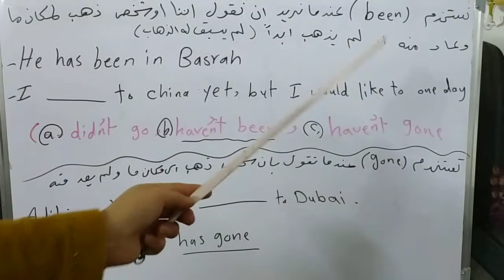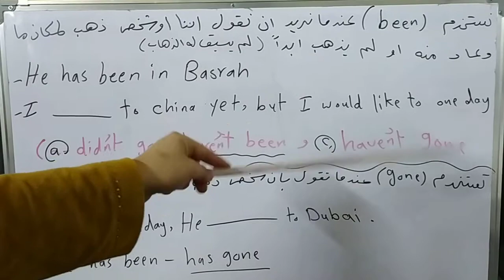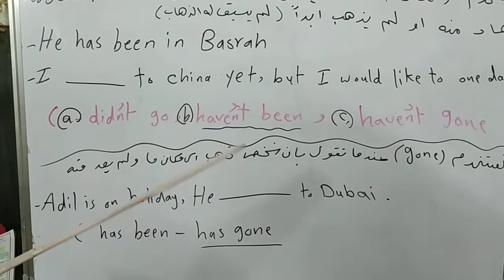الفرق بين been,gone